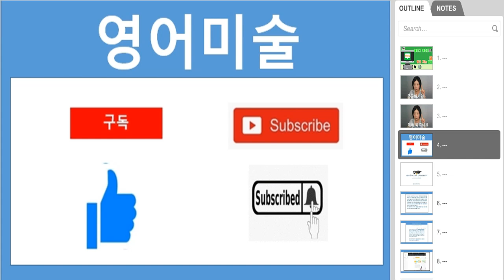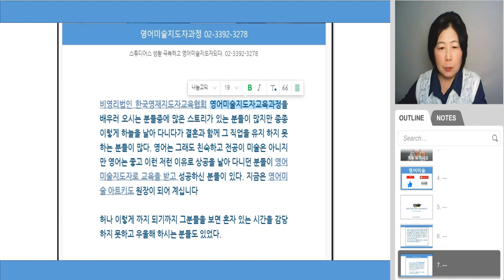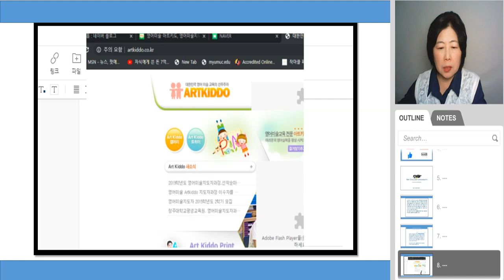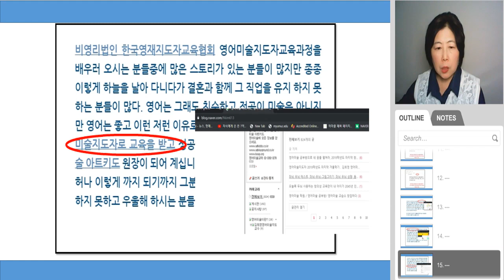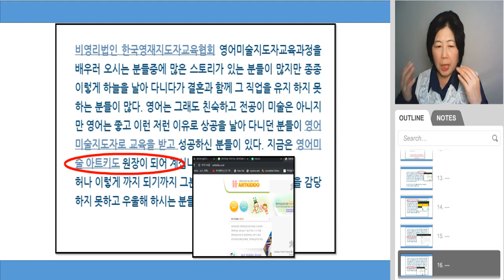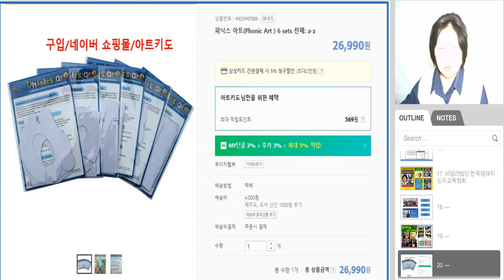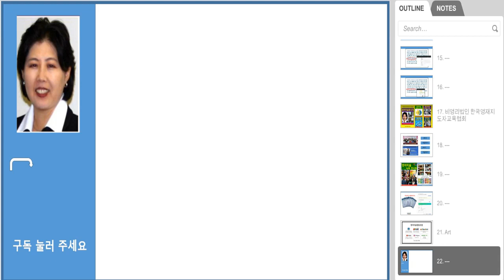왕초보 네이버 블로거_글 링크하여 파워블그 만들기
네이버 블로그에서 글쓰기를 하고 그 글씨기에 더 많은 정보를 제공하기 위해 그글에서 링크를 걸수 있는 홈페이지나 유튜브, 등 SNS과 연동할 수 있게 하는 기능을 알려드립니다. 이 기능를 추가함으로 여러분의 블로그가 더욱 알찬 블로그로 더 많은 방문자를 유도 할 수 있습니다. 블로그에 마지막 관문인 나의 홈페이지로 이동시킬수 있는 기능을 제공합니다.